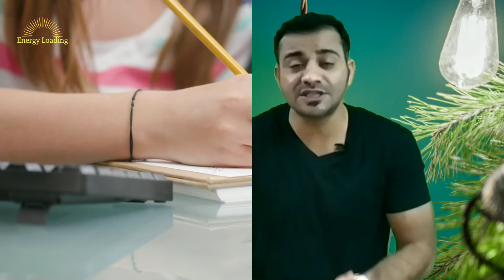स्वतः वरचा विश्वास वाढवण्याच्या सोप्या पद्धती. | How Increase Self Confidence | Confidence wadhawa.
Welcome to Energy Loading Marathi Motivation Youtube channel. Increase Self Confidence Best Methods, Swata Warcha Wishwas Wadhwa Sopya Padhattine. best easy techniques can learn in this video. please watch carefully and follow the techniques for increasing self-confidence.

P1EnergyLoading.

Thanks
Pavankumar.